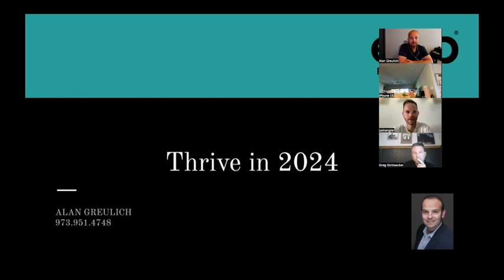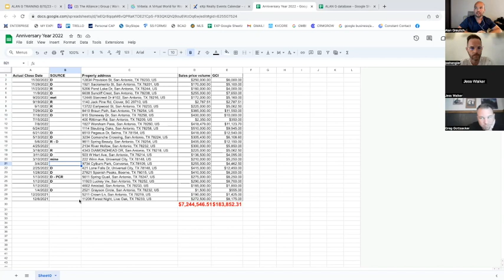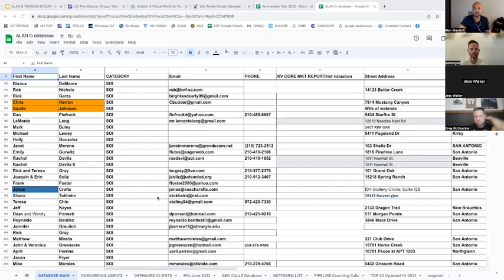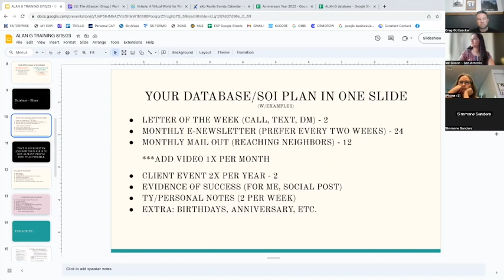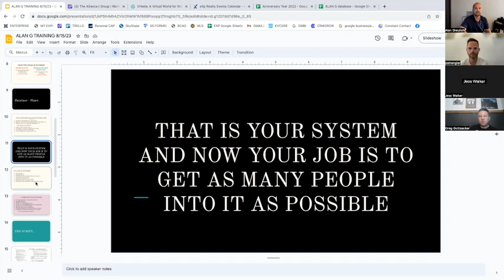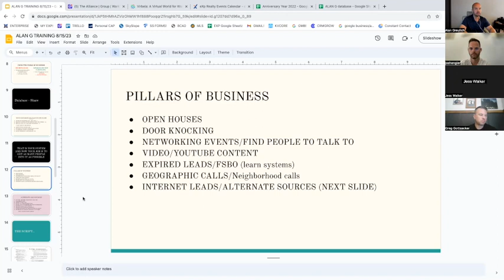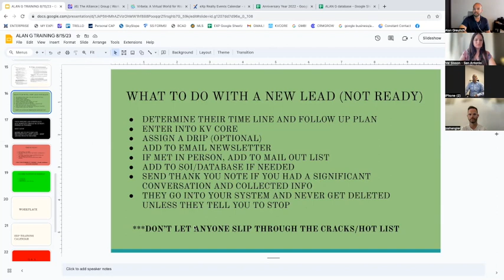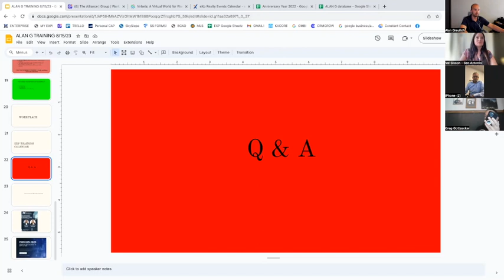THRIVE in 2024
A training recently hosted for some of our personal real estate organization.
Specific methods and resources for you to have a great last quarter of 2023 and thrive in 2024!

1:20 Power of mindset/Energy
2:20 Abundance vs. Scarcity
9:00 The benefits of Coaching/Accountability
12:10 Stop looking for Shiny objects/100% Focus
13:40 Database Intro
17:35 Sphere of Influence - Snapshot
31:30 Pillars/Electives
36:19 Misc. Lead Sources
43:40 Systems for new leads
45:20 Time Blocking/The One Thing
48:24 Resources/Books
49:08 WORKPLACE!!
50:23 TRAINING CALENDAR
53:40 Open Mastermind